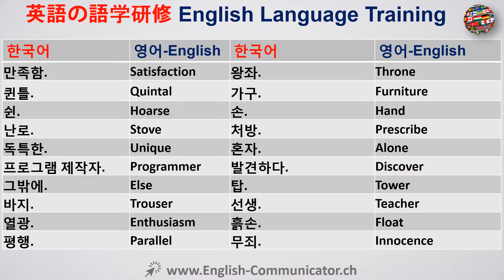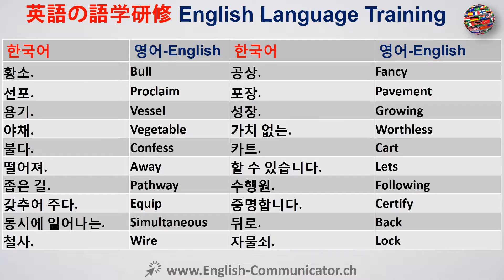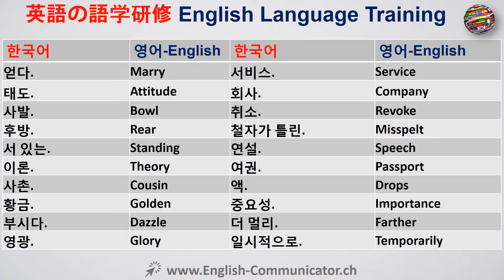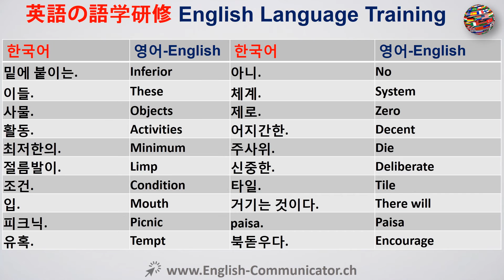#7 영어 코스 캠브리지 어휘 English 경산시 사천시 진주부 唐津市 榮州市 開城特級市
영어 번역 영어에 한국어 영어.
문법 연습 코스 무료 온라인 유튜브 영어 과정은 금융 영어 ILEC 법 영어학 ITASA 국제 캠브리지 옥스포드 영국 미국 Corticated 디플로마 초급 영어 고급 영어 교육 IELTS 캠브리지 국제 영어 시험 시스템 ILEC 국제 법률 영어 인증 ICFE 국제 인증서를 알아 알아 듣기 쓰기 말하기 읽기 영어 KET 주요 영어 시험 KET CAMBRIDGE 영어 디플로마 자격 MELAB 미시간 영어 평가 배터리 MET 미시간 영어 시험 BULTAS 비즈니스 영어 시험 서비스 PET 예비 영어 시험 PET 예비 영어 시험 캠브리지 언어 인증서를, 영어 발음의 평가 산업 기술 평가원 국제 테스트를 구사 과학 보조 구술의 외국어 TSE 시험으로 TELC 영어 영어 시험의 유럽 언어 인증서 TEP 시험 온라인 학습 무료 무료 영어 학습 수수료 무료 온라인 영어 영어 문법 영어 잠언 학습 PTE 피어슨 시험 무료 학습 영어
English to Japanese ,Japanese to English Translation English Language.